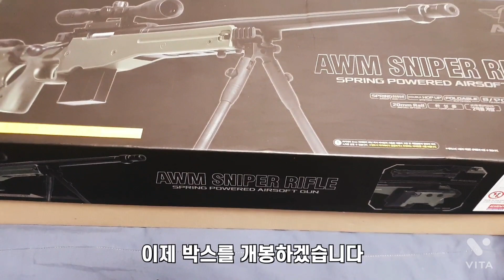아카데미의 명작!! AWM 리뷰&사격!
안녕하세요 생각유튜브 입니다 오늘은 아카데미 AWM을 리뷰 해봤습니다 아카데미 에서 나온 저격총 입니다 아카데미 치고 성능이 좋아서 많이 충격이였습니다 또 작동 부위와 구성품도 풍성해서 마음에 듭니다

0:00 인트로
0:26 박스개봉
0:30 구성품
1:23 조립방법
2:15 외형소개
2:52 리뷰시작
5:01 간단한사격
5:33 리뷰끝
5:45 사격시작
6:04 아웃트로